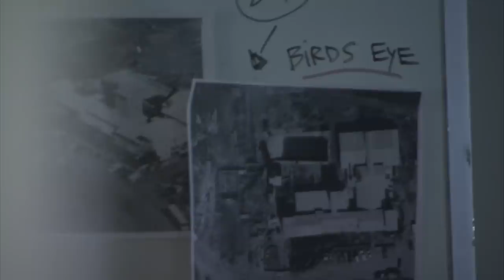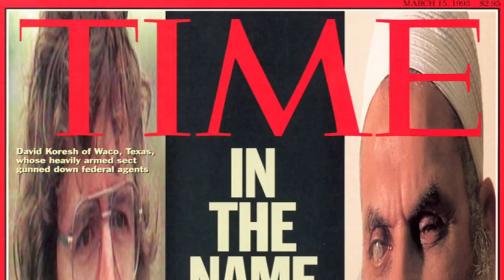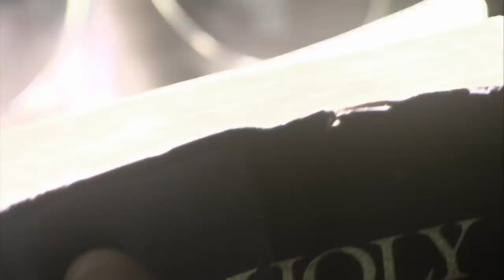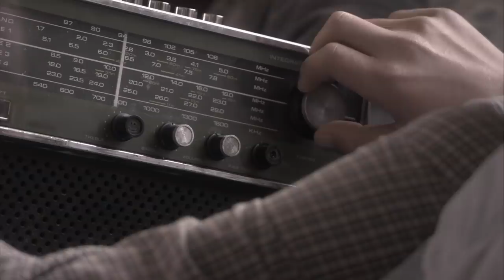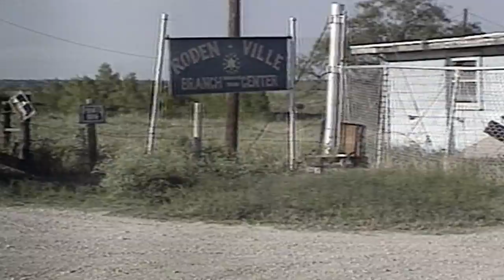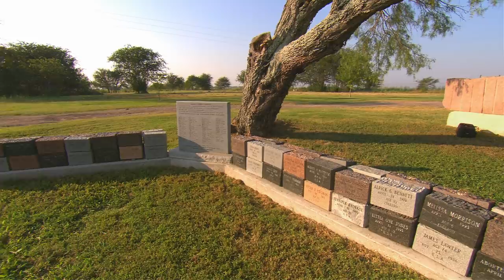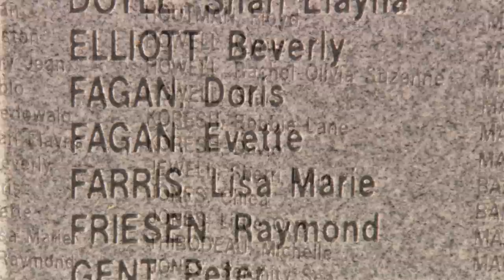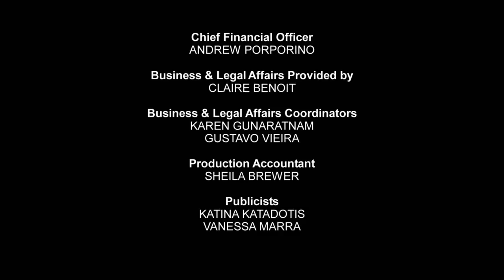David Koresh: His Final 24 Hours | Final 24 Full Episode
April 18, 1993. One of the most notorious religious leaders in the United States, David Koresh, and 83 of his followers have been trapped inside their Waco, Texas compound for over 50 days. Unwilling to surrender and surrounded by authorities, the siege is the longest modern-day standoff in American law enforcement history. In 24 hours, however, it will all be over…And Koresh and 73 others will be dead. Featuring archival footage, dramatic reenactments, and key interviews, Final 24 documents the final moments of the infamous preacher’s life.

From JFK Jr., to Anna Nicole Smith, to Jim Morrison, Final 24 finds out what happened in the final hours of the world's most celebrated icons. Dramatic investigations reveal the hidden secrets, psychological flaws, and tragic events that resulted in their untimely deaths.

Final 24 - David Koresh - Season 2 - Episode 7